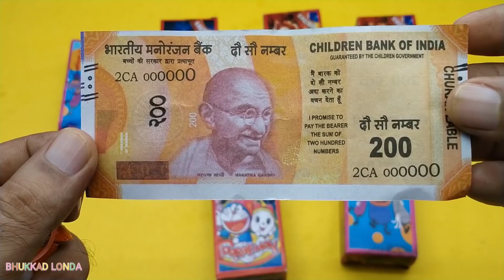Latest Doraemon😊surprise Box with Free gifts inside unboxing and review in hindi